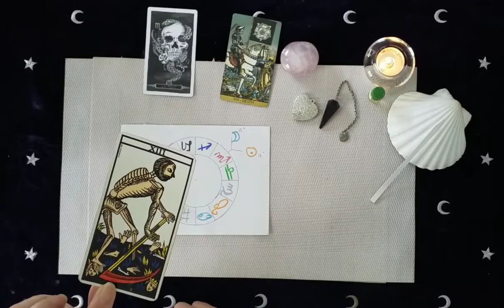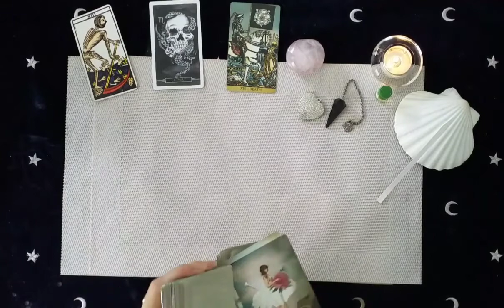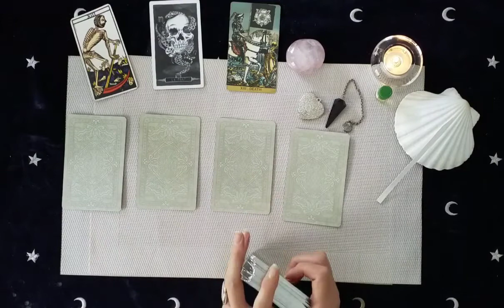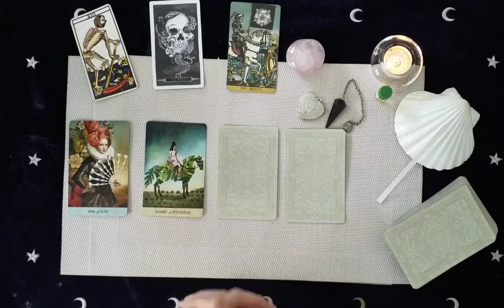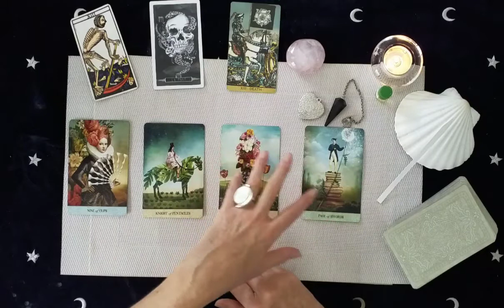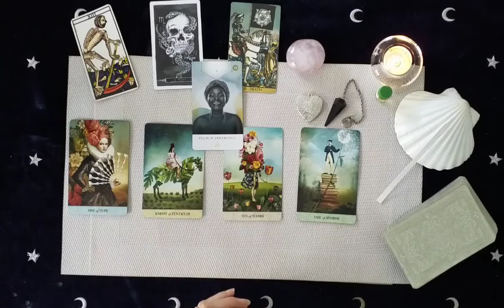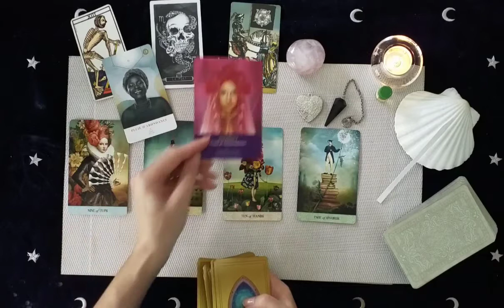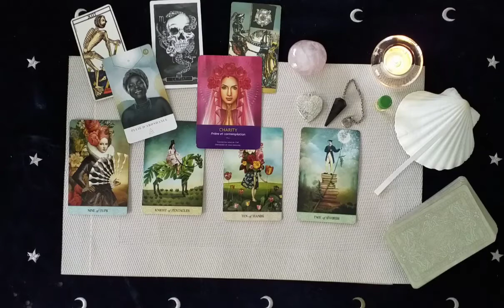Nouvelle Lune en Scorpion du 4 Novembre 2021- S'ouvrir à sa dimension spirituelle